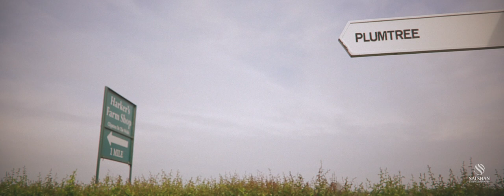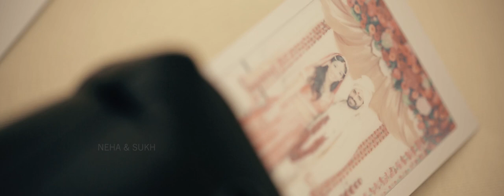CIVIL WEDDING + Hindu Ceremony at Blenheim Palace | Indian Wedding Videography by SALSHAN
Destination Weddings since 2009